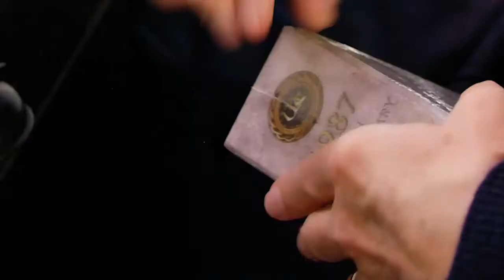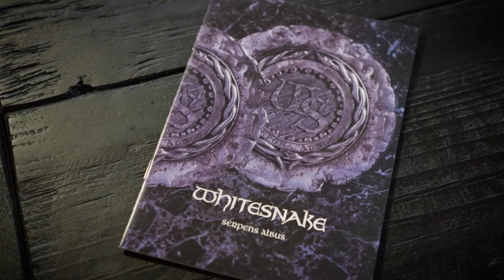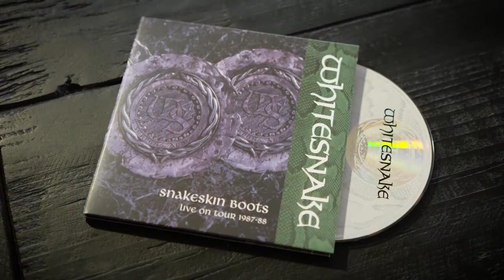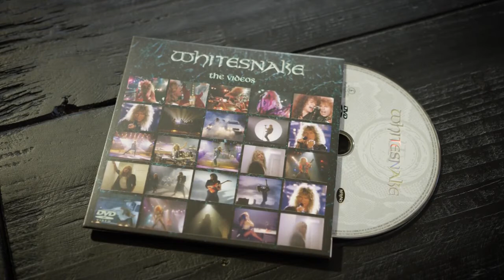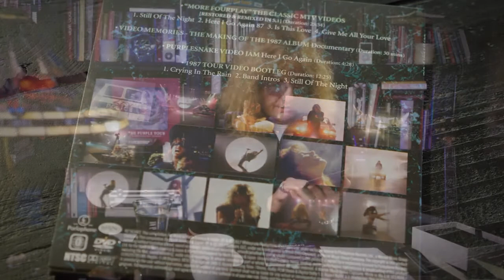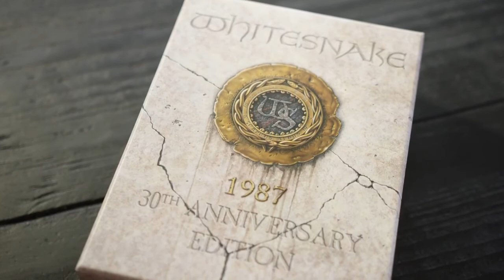David Coverdale - 1987 30th Anniversary Edition Unboxing (2017)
David Coverdale takes a look at the 1987 30th Anniversary Edition... Out on October, 27th, 2017 via RHINO!